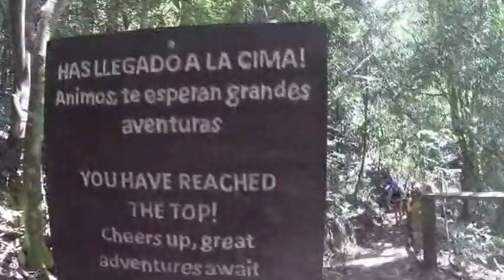Short Water Falls